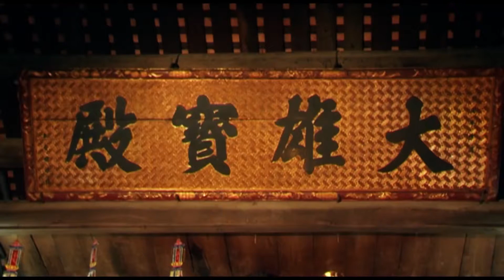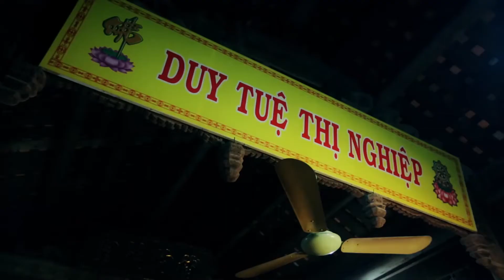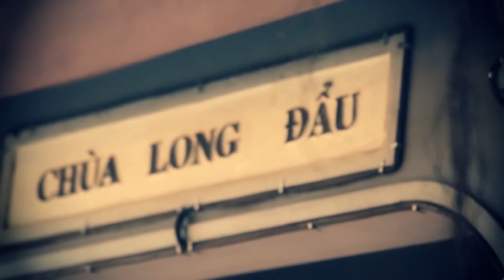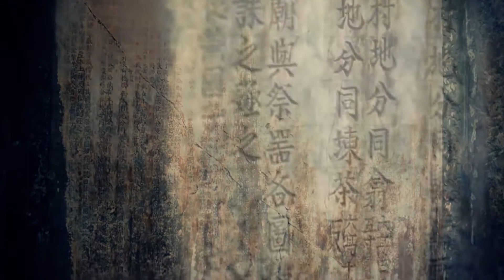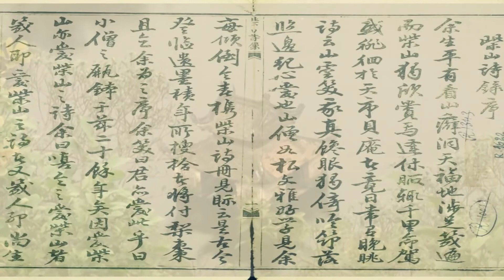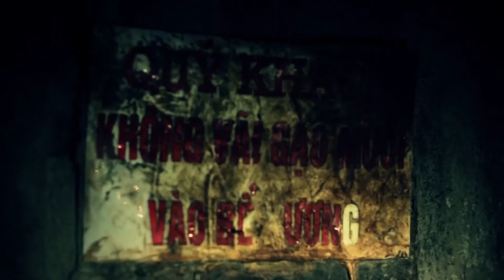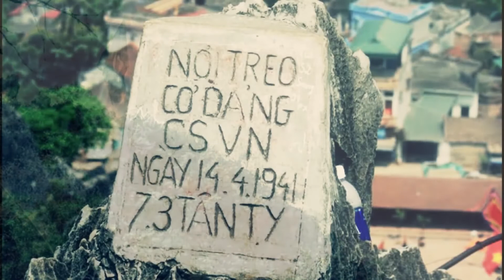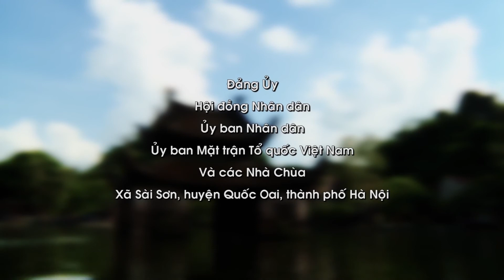Huyện Quốc Oai: Chương Trình Truyền Hình Số 4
Chương Trình Truyền Hình Số 4